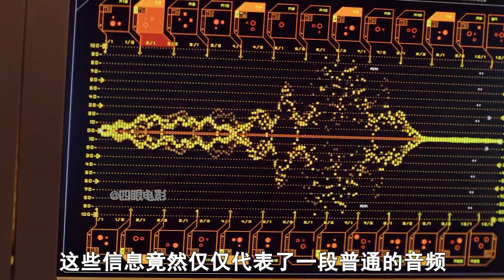冒險片:海底神殿重現人間，卻牽扯出傳說中的厄運：潘多拉魔盒！